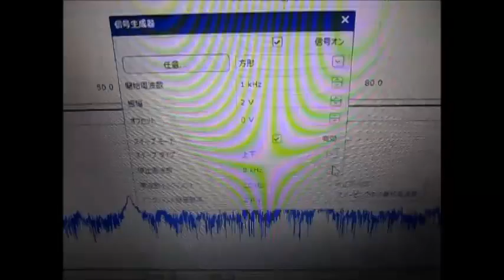超音波実験 Ultrasonic experiment ‹超音波システム研究所 ultrasonic-labo›